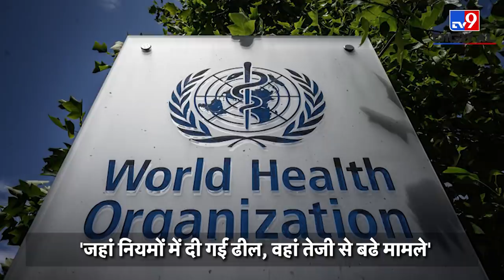Corona के डेल्टा वेरिएंट को लेकर WHO ने किया आगाह, वायरस का नया रूप है सबसे ज्यादा संक्रामक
कोरोना के डेल्टा वेरिएंट को लेकर WHO की एक रपोर्ट ने दुनिया के सभी देशों को फिर से चिंता में डाल दिया है।  विश्व स्वस्थ्य संघठन ने आगाह किया है कि डेल्टा वेरिएंट आने वालों दिनों में सबसे तेजी से फैलने वाला वेरिएंट बन जाएगा.

Credit: International | Ashutosh Singh /Producer | Manish Kumar /Editor